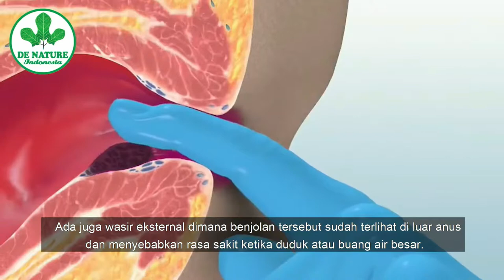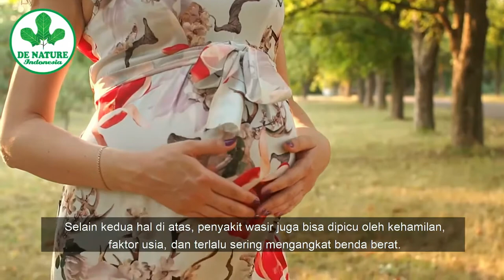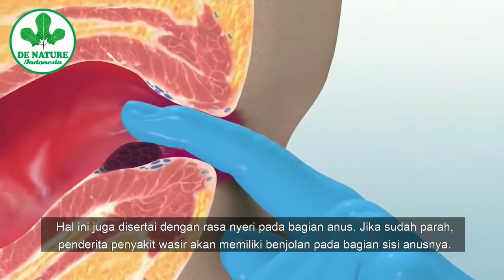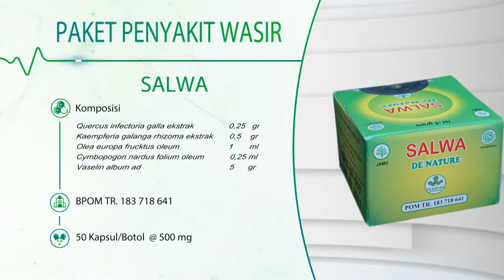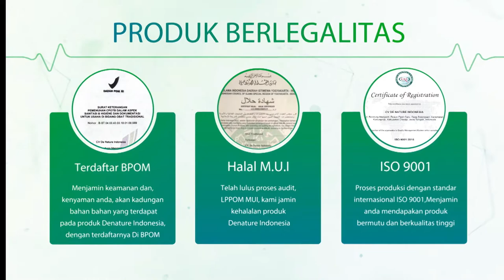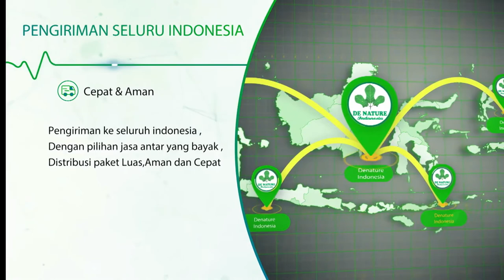cara menghilangkan ambeien secara permanen